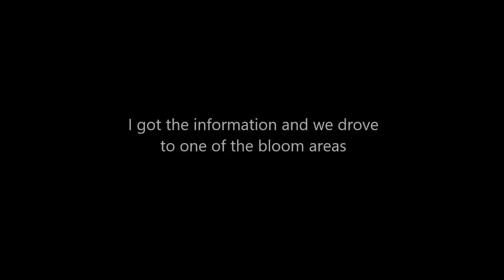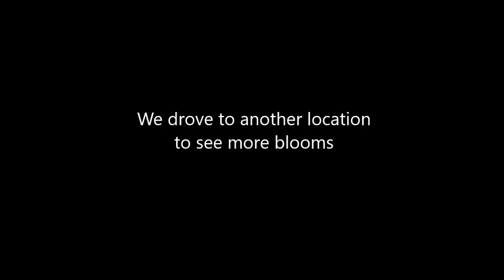Rare Occurrence in the Desert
Our generators:

Some of our favorite things:

Feliway Spray (helps the boys to get along better when sprayed throughout the RV, also helps stop scratching furniture)